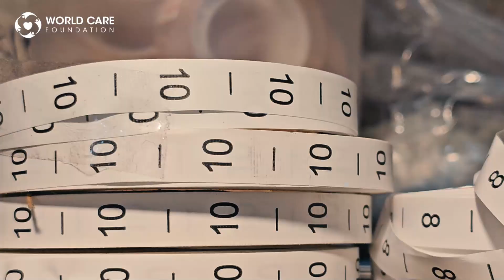THREADS OF CARE - LEBANON 2024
Supporting Vulnerable Women for a Brighter Future